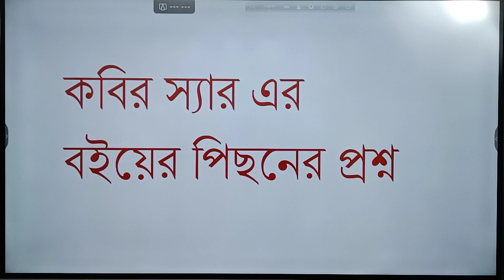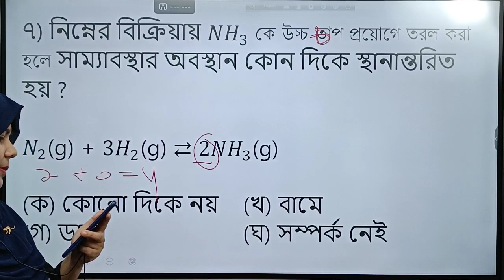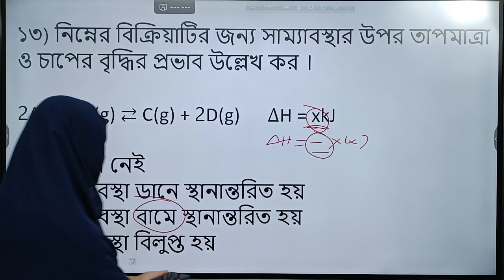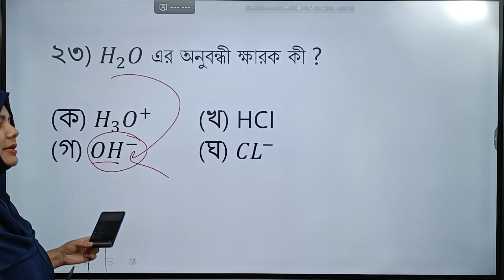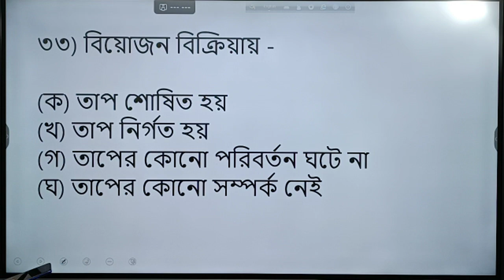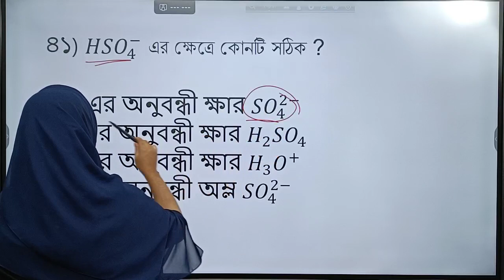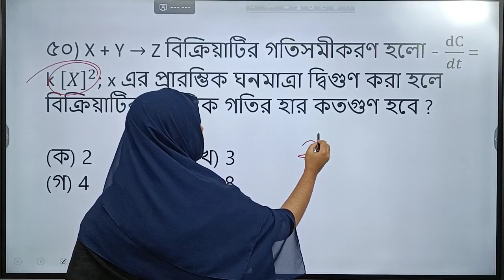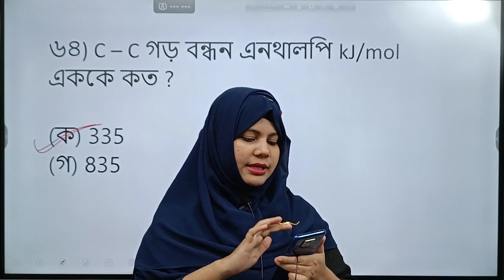রাসায়নিক পরিবর্তন mcq-3